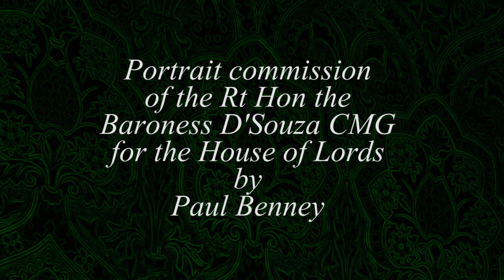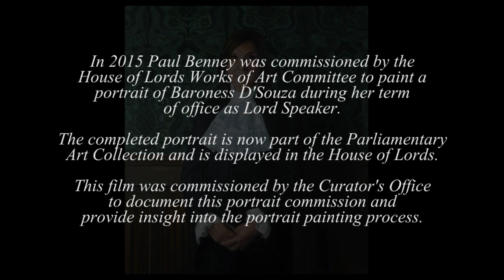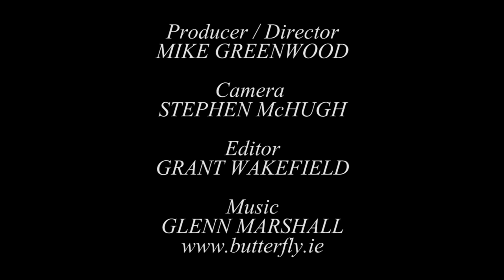Portrait of the Rt Hon. the Baroness D’Souza CMG Lord Speaker: Part Two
In 2015 Paul Benney was commissioned by the House of Lords Works of Art Committee to paint a portrait of Baroness D’Souza during her term of office as Lord Speaker. This film shows footage of the portrait being painted, including interviews with the artist and the sitter.
The completed artwork will join the Parliamentary Art Collection and be displayed in the House of Lords.

This film was commissioned by the Curator’s Office to document this portrait commission and provide insight into the portrait painting process.